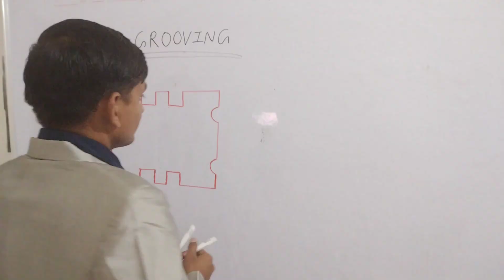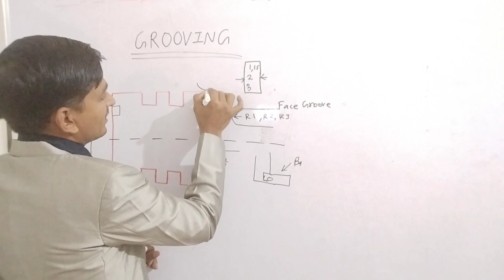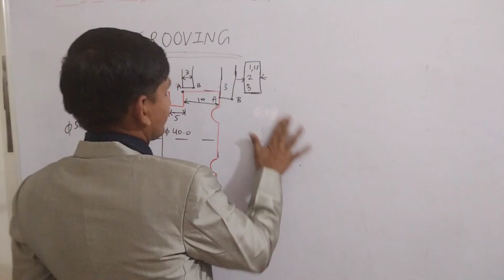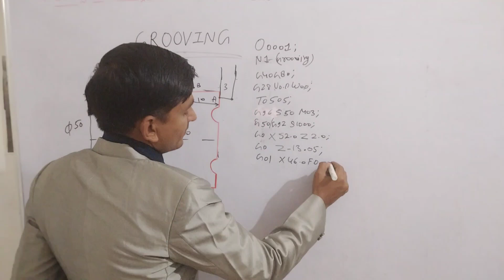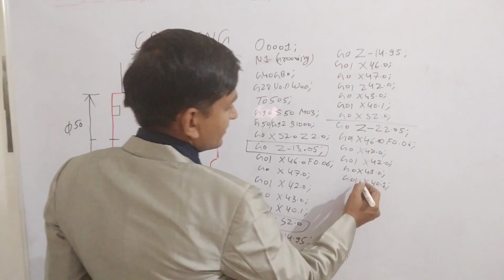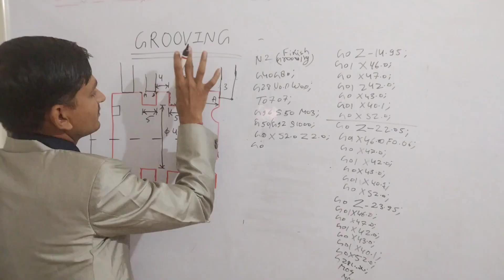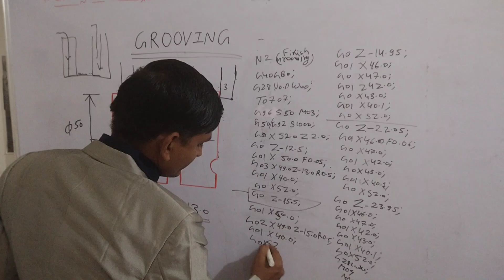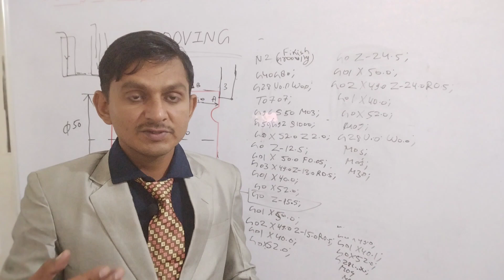Manual 2D program for Grooving Operation.Grooving क्या होती हैं.Sitaram sir CNC Programming.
What is Grooving Operation.Grooving क्या होती हैं।2D programming.Sitaram sir CNC Programming.